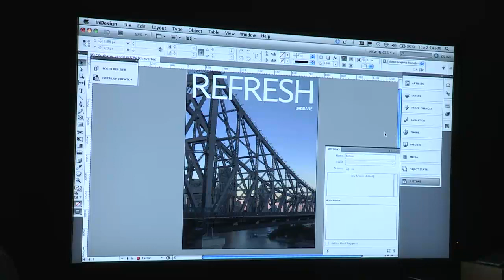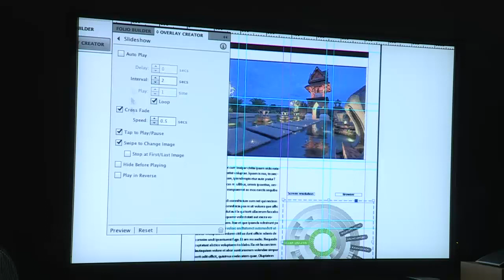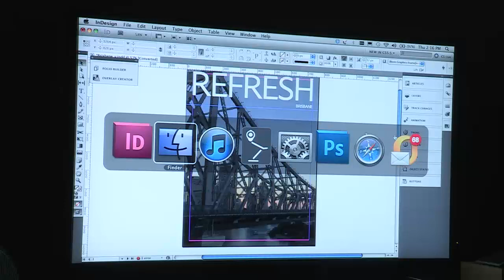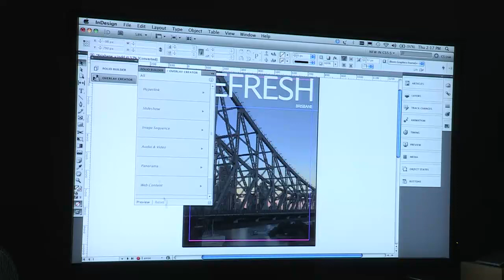InDesign CS5.5: Tablet Magazines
See how CS5.5 will change the development workflow for tablet magazines.